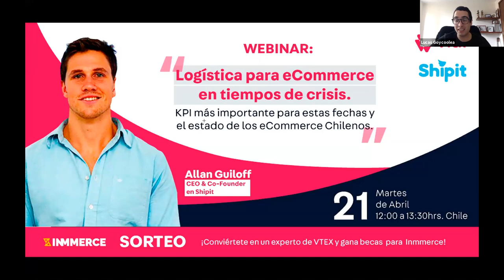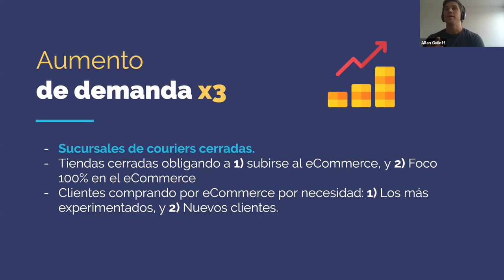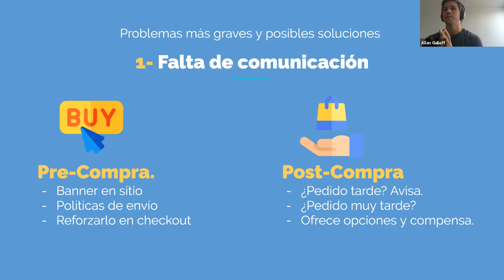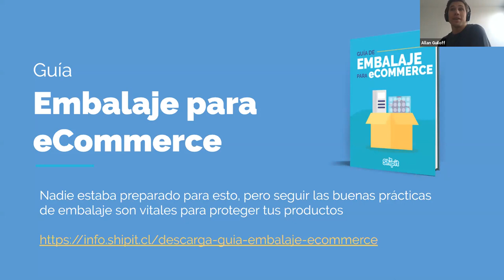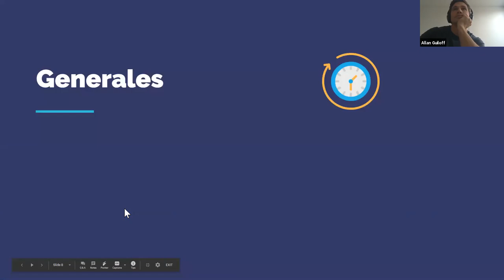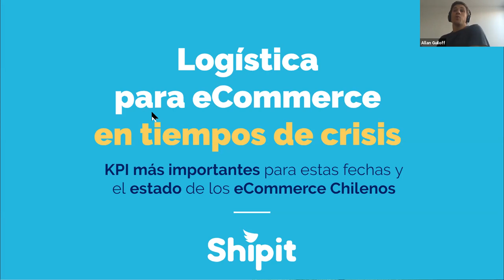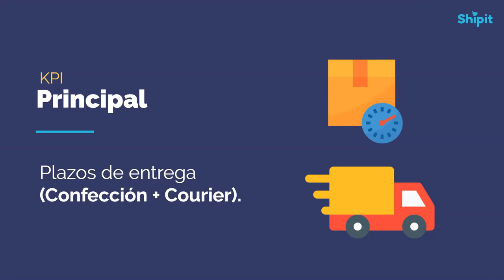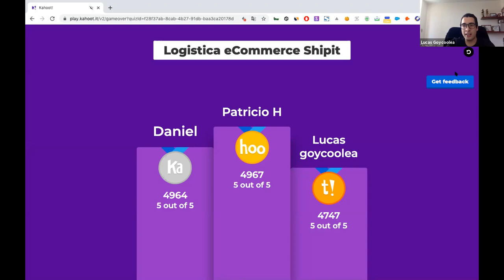Webinar: Logística de eCommerce en tiempos de crisis, by Shipit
Webinar: Logística de eCommerce en tiempos de crisis, by Allan Guiloff, CEO de SHIPIT.